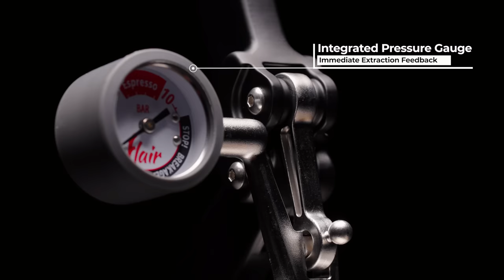Flair 58 | The New Gold Standard from Flair Espresso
Enter the Flair 58. A fully-manual, professional grade, lever espresso press that is focused on maximizing the workflow and quality of at-home espresso extractions. As a result of this, the Flair 58 features Flair’s first industry standard 58mm portafilter as well as a more robust frame and T-grip lever for ease of extractions at higher pressures. We’ve also given specific upgrades to our preheating process, by providing the ability to control the preheat of the brew head with a built-in temperature controller.

Unlock the potential of your espresso. Key features are below:

• Newly designed lever engagement, now with a retractable piston, making back-to-back shots fast and convenient
• The inclusion and compatibility of a standard 58mm portafilter, which provides the user with endless options on baskets and tools
• An elongated lever with a T-grip handle that makes pulling shots easier and more comfortable than any of our other makers
• A built-in preheating system that self-preheats when turned on and does not require a preheat with hot water
• A new, integrated thermal management system with three settings to ensure proper brewing temperatures and temperature stability for extended pre-infusions
• A wider, more stable base that offers better counter grip and increased compatibility with espresso scales

With the Flair 58, we once again are ushering in a new standard for making café quality espresso in the home, while at the same time bringing the café workflow along with it!